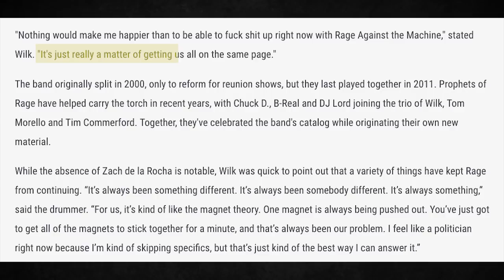Brad Wilk Wants Rage Against the Machine Reunion